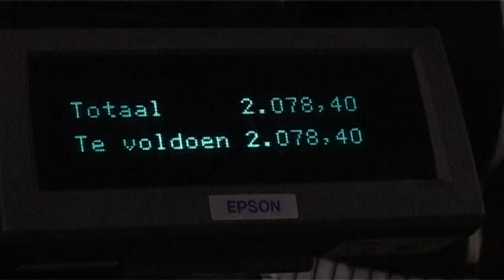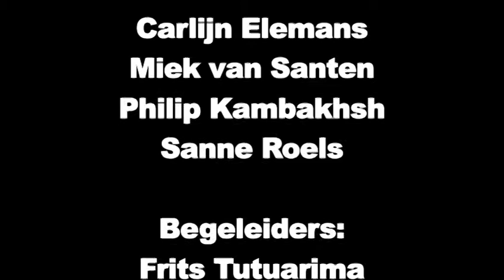3B Even apeldoorn bellen Frits en Victorine 3B.mov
Workshop video SGA i.s.m. Rijn IJssel VEC